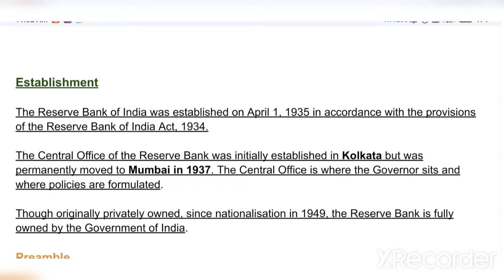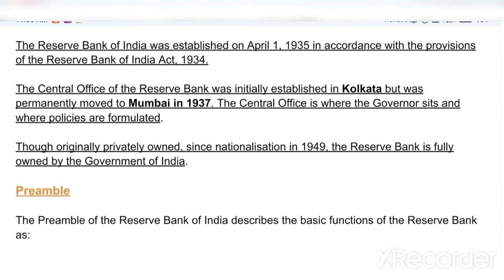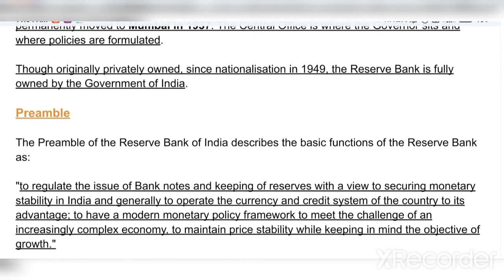Introduction of RBI 😇😎ibps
very useful for all the competitive examination.